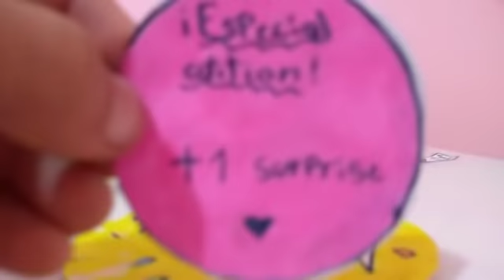Abriendo lol confetti pop casera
Hola!!! Solo les quería decir que me equivoque en el mensaje secreto y water love, es amor de agua, y no corazón de agua, asi que espero que me comprendan.